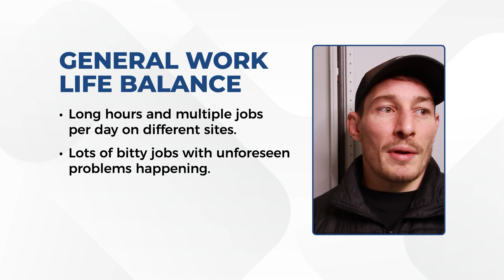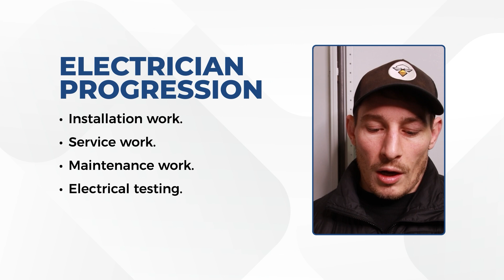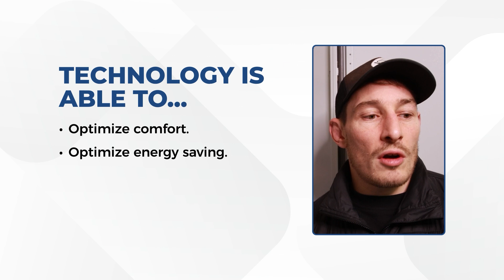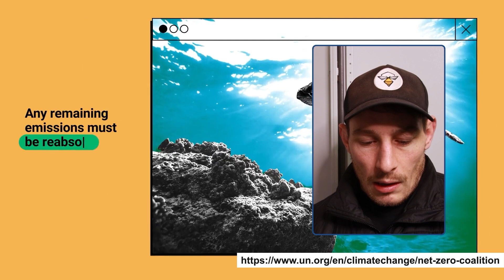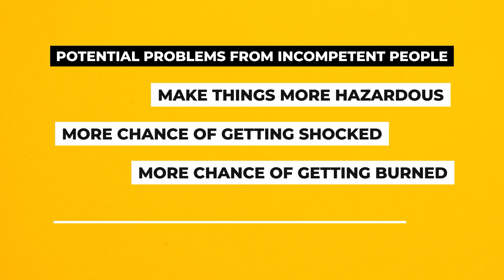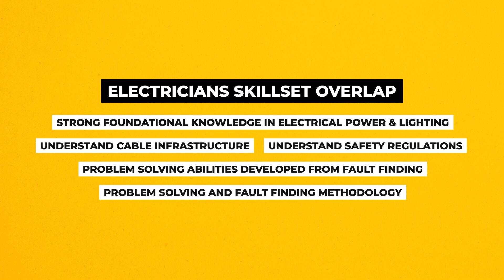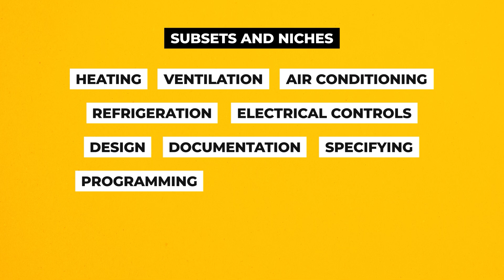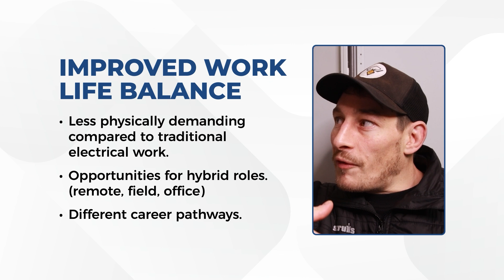Is Being an Electrician Worth it in 2025?